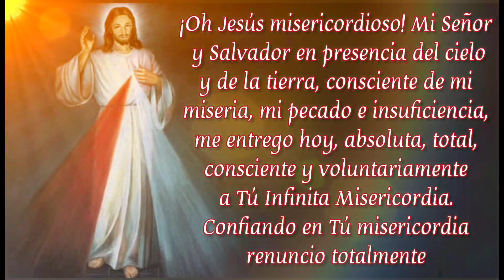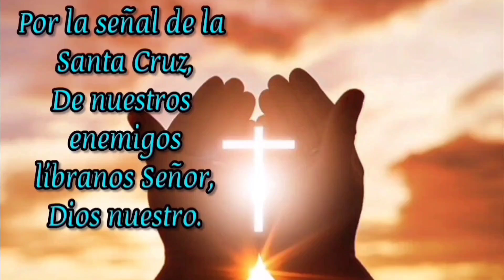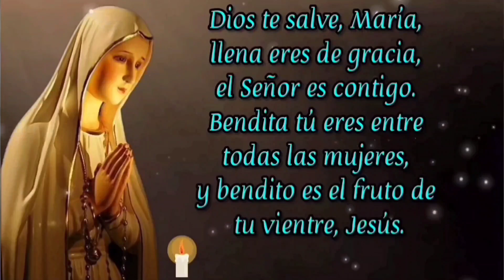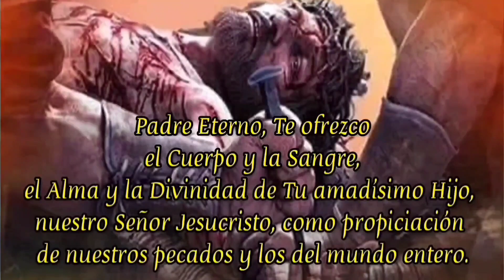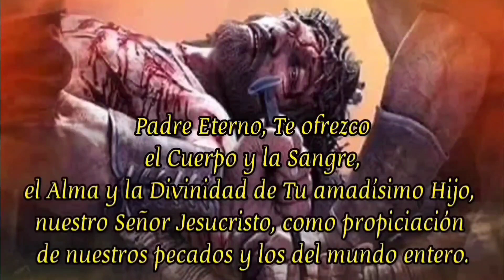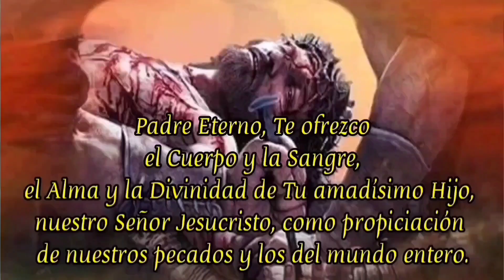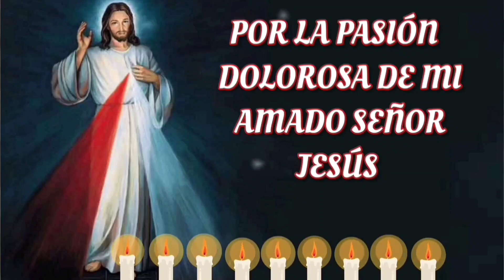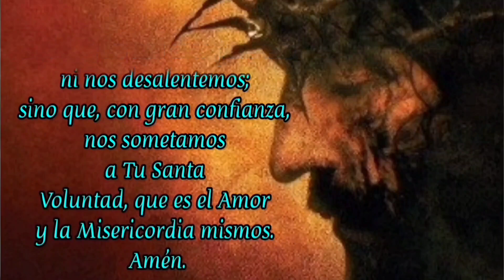CORONILLA A LA DIVINA MISERICORDIA HOY DOMINGO 17 DE DICIEMBRE 2023